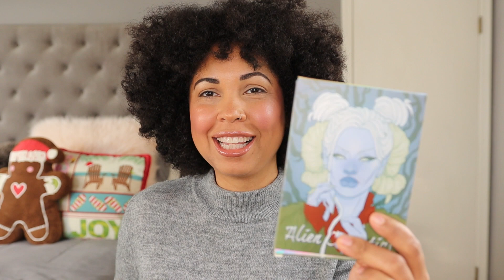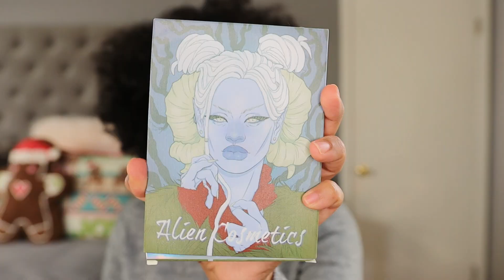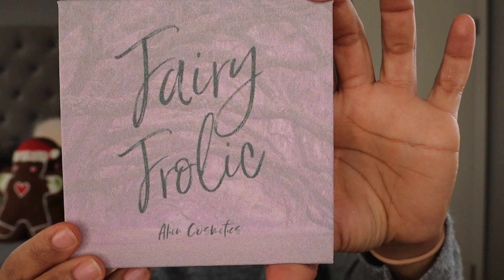Alien Cosmetics X Gem Casket Holiday 2020 Glam! FRIZZMAS Day 23!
Hey hey! Frizzmas Day 23 and 24 will be all about Alien Cosmetics! Today I am creating a glam look with their holiday 2020 palette! Have you heard of Alien Cosmetics? Let me know what you think!

Alien Cosmetics X Gem Casket Holiday 2020 Palette $40.00
Fairy Frolic $25.00

What I'm wearing:

NYX Microbrow Pencil
Tatcha The liquid Silk Canvas Primer
P. Louise Base in Rumour 3
Tarte Amazonian Clay and Founcealer Mixed in shade Tan Neutral
Pat McGrath Concealer
Fenty Cream Bronzer in Hunnie Glaze
Fenty Cheeks out Blush in Drama Class
Wayne Goss Highlight from Bright Poppy Blush (Golden Glow)
Urban Decay Eyeliner in Love Drug
Urban Decay Lip liner in Peyote
Propa Beauty Lipstick in Finesse
Pat McGrath Lust Gloss in Pale Fire Nectar
Rare Beauty Always and Optimist 4 in 1 setting spray
Glamlite Fry Lashes